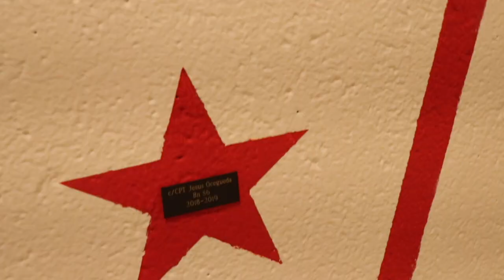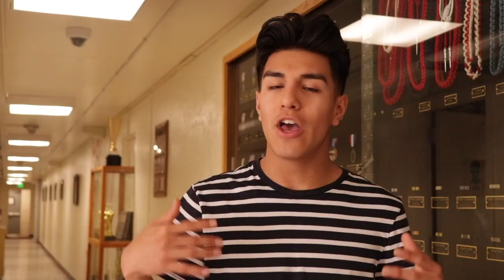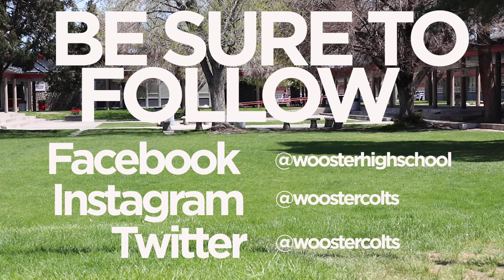COLTS GIDDYUP #12 - 4/26/19 ROTC and Disc Golf